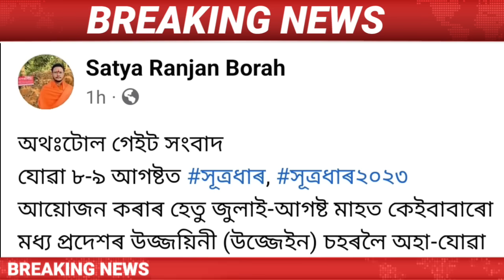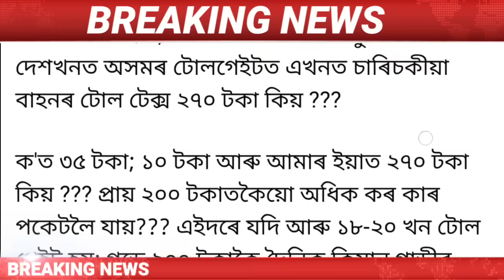Assamese News Today || 29 August/Himanta Biswa Sarma Live/Zubeen Garg VS Dulu Ahmed/Mamata Banerjee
Assamese News Today | 29 August Assamese News Today | 29 August  Assamese News | 29 August Assamese News Live / 29 August 2023 Assamese News / 29 August Assamese Big News/Assamese News 29 August  /
Assamese News Live 29 August/
Big Breaking News 29 August / 29 August 2023 | IsmailTechnology | Assamese Morning News | Latest Assamese News | Himanta Biswa Sarma News Today | Newslive | Daily News |

Covered Topics:
1.Assamese News Today
2.Assamese News
3.Assamese
4.Today Assamese News
5.Assamese News Live
6.Himanta Biswa Sarma Daily Top News
7.Assamese Morning News Today
8.Assamese Latest News Today
9.Assamese Very Important News Today
10. 29 August Assamese News Today
11.Assamese News Today 29 August
12.Breaking News
13.News Live Assam
14.Big Breaking News
15.Assamese News Today 29 August
16.IsmailTechnology Top News Today
17.Assamese Breaking News
18.News Today Assam
19.Breaking News Assam
20.IsmailTechnology